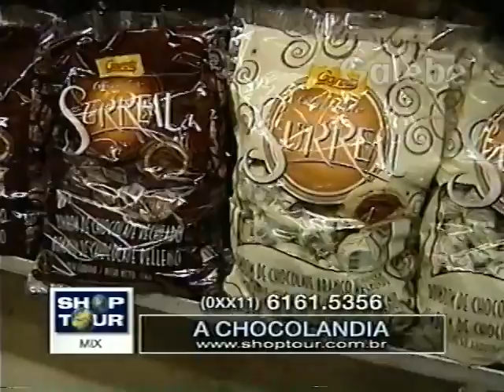A CHOCOLANDIA CLAUDIA SPINELLI GALEBE 04 08 2000